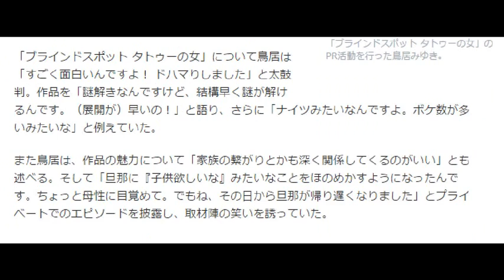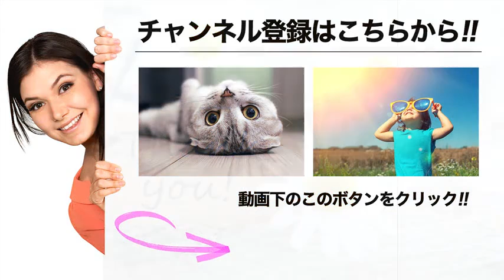鳥居みゆきの「ブラインドスポット タトゥーの女」気合の入れ墨！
★【期間限定】Youtube顔出し・声出し・撮影なしで５～３０万のお小遣い稼ぎ無料で公開しています。★

本日4月4日、鳥居みゆきが海外ドラマ「ブラインドスポット タトゥーの女」のPR活動を都内の街頭で実施した。

このドラマは昨年9月にアメリカで放送開始されたクライムサスペンスで、主人公はジェイミー・アレクサンダー演じる、全身を暗号のようなタトゥーで埋め尽くされた記憶喪失の女性。彼女に刻まれたタトゥーの謎を中心にストーリーが展開される。

鳥居は、同ドラマが5月21日（土）にWOWOWプライムでもスタートすることを宣伝すべく、全身にタトゥーを模したボディペイントを施した。そして本日の朝7時頃から正午過ぎにかけて、新橋、晴海ふ頭、原宿にタンクトップ姿で出現。道行く人々の写真撮影などに応じながら、しっかりと作品をアピールした。

PRを終えた鳥居はその後、都内のスタジオで行われた囲み取材に出席。街頭で出会った人々について「みんな優しかった！ 原宿にいる人なんて砂かけたり、石投げたり、生卵をぶつけてきたりみたいな思い込みがあったんですけど、そんな人いないですよ」とコメントする。一方で「原宿は私より奇抜な人が多かったからあんま目立てなかった」と苦笑いも浮かべていた。

また鳥居は全身のタトゥーについて「前にタトゥーを入れたいって事務所に言ったことあったんですよ。そしたらダメって言われて。だから今回、全身にタトゥー入れられるなんて本望です」と満足げ。PRに向けて、1カ月前から体も絞っていたそうで「ジャイアント白田さんがショートケーキ68個食べる動画ばっかり見てました」と独自のダイエット法を明かした。

「ブラインドスポット タトゥーの女」について鳥居は「すごく面白いんですよ！ ドハマりしました」と太鼓判。作品を「謎解きなんですけど、結構早く謎が解けるんです。（展開が）早いの！」と語り、さらに「ナイツみたいなんですよ。ボケ数が多いみたいな」と例えていた。

また鳥居は、作品の魅力について「家族の繋がりとかも深く関係してくるのがいい」とも述べる。そして「旦那に『子供欲しいな』みたいなことをほのめかすようになったんです。ちょっと母性に目覚めて。でもね、その日から旦那が帰り遅くなりました」とプライベートでのエピソードを披露し、取材陣の笑いを誘っていた。

【関連動画】

鳥居みゆき 全身タトゥー入れてセクシーアピール　WOWOW海外ドラマ『ブラインドスポット タトゥーの女』

【使用BGM】落葉